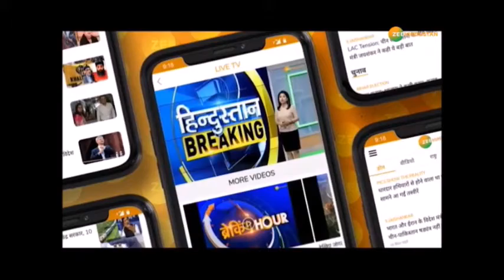Vande Mataram : Bas 1 ghante mein poora hoga Delhi se Meerut ka Safar, rapid rail ka pehla luk jaari